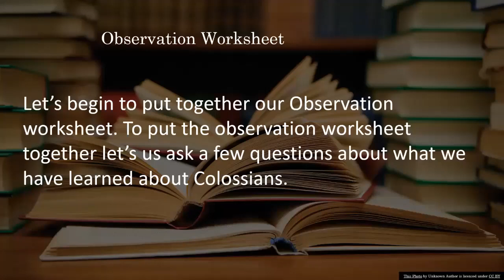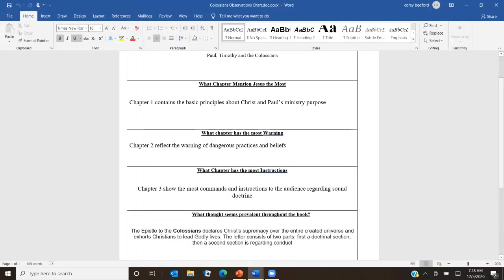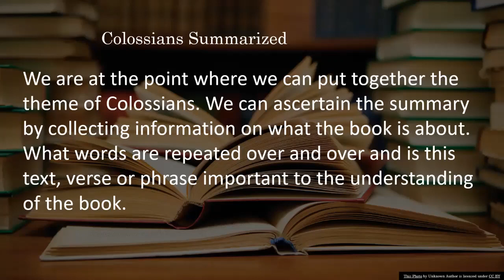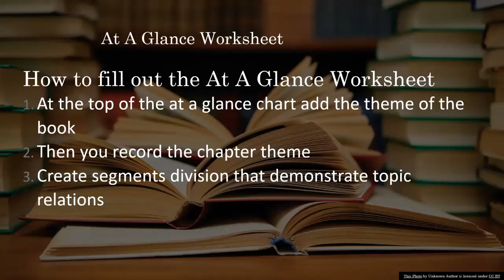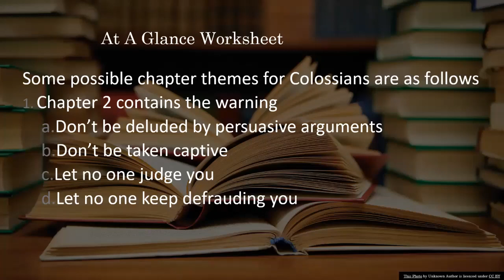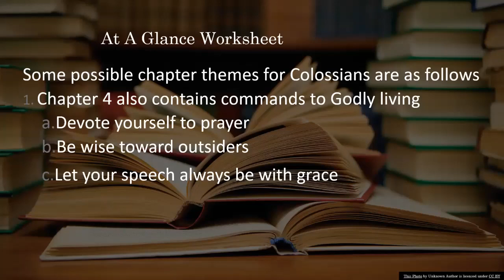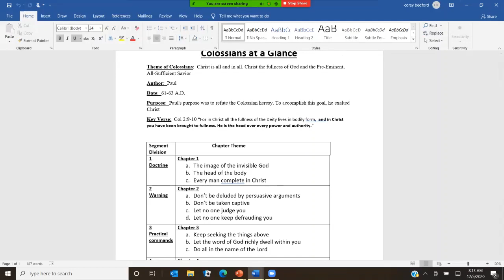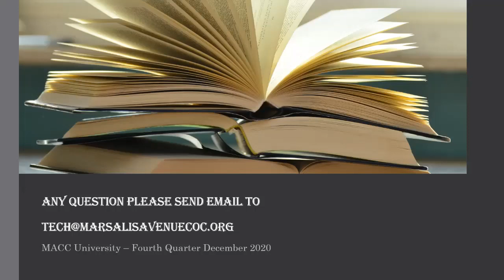Lesson 7: How To Study The Bible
MACC Adult Bible Study
Instructor: Corey Bedford